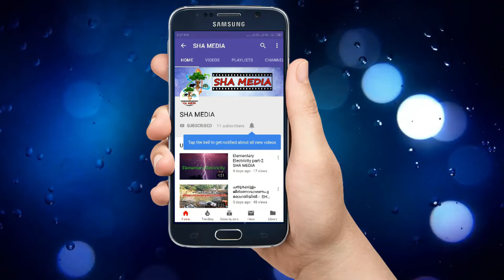ശ്രീമദ് ഭഗവത്ഗീത | SREEMATH BHAGAVATH GEETHA |(Part 192)---- , Sivananda Ashramam, Palakkad